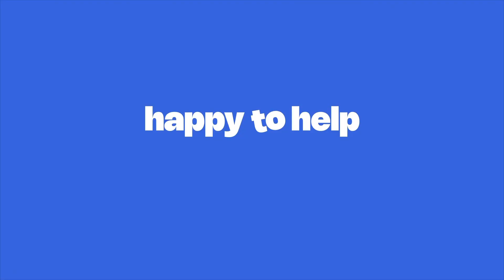Westinghouse Air Conditioners | How to set up the Timer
Control your air conditioner and set a timer to ensure maximum comfort uin your room.